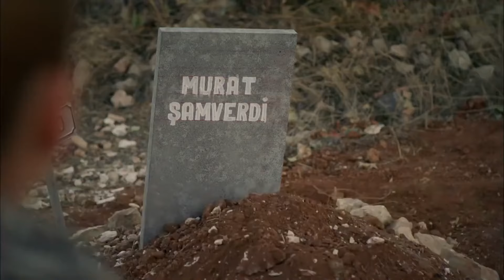Cała Rodzina Poszła Na Grób Murata | Czarna róża 26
Cała rodzina jest przy grobie | Ciebie też tam pochowam, Özlema

Kobieta, której ręce nigdy nie dotknęły żadnej innej ziemi niż ta w ogrodzie jej posiadłości, i mężczyzna, który skazał tę kobietę na życie w kłamstwie. A kiedy najmniej się tego spodziewa, kobieta zostaje sama z prawdą.

Teraz życie zaprasza go na wojnę o tych, których stracił. Życie wzywa ją, by stanęła w obronie swoich dzieci i odrodziła się w odległych krainach.

Brosat:
Więcej informacji: Ebru Shamverdi sp
Явуз Бингёль: Фират Мерджан
Озджан Дениз — Мурат Шамверди
Ozlem Conker: Narin Merdjan
Месут Акуста: Kendal Шамвердdi
Hilal Алтынбилек: Озlem Шамверди
Wesołych Świąt: Baran/Дениз Шамверди
Айча Айшин Туран: Ада Шамверди
Илайда Чевик: Майя Шамверди